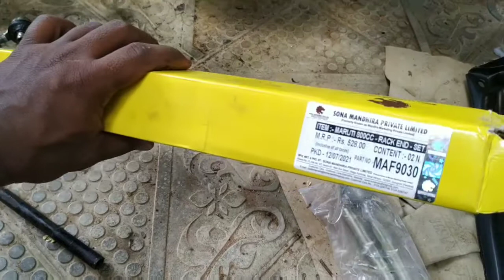maruti 800 Stearing box service | tie rod axle change |ball joint change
This video helps for maruti 800 Stearing box service. don't need to change one. just service old one. change ball joint and Stearing box push set. and tierod axle you can get better control on Stearing also avoid Stearing box noice.